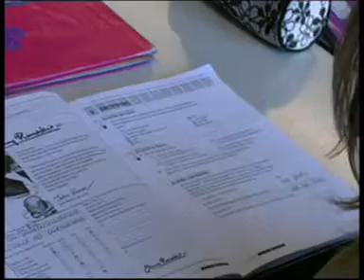Engels - De Koogmolen Purmerend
Bekijk ons kanaal voor meer video's van VMBO school De Koogmolen in Purmerend